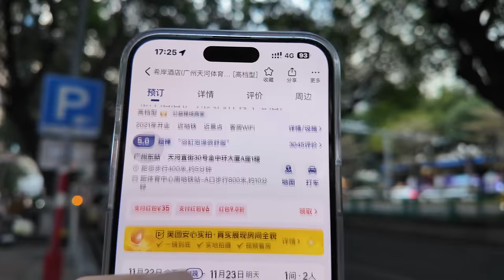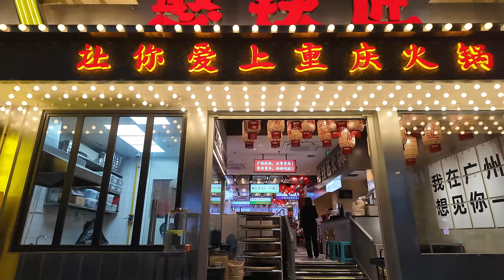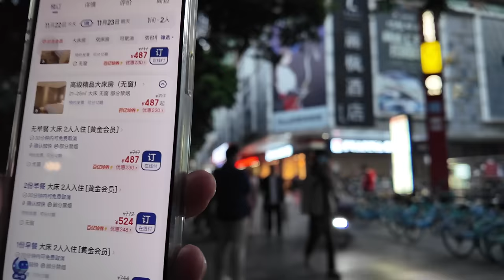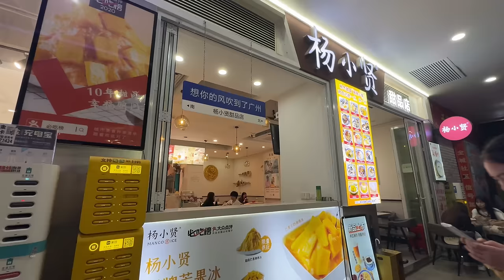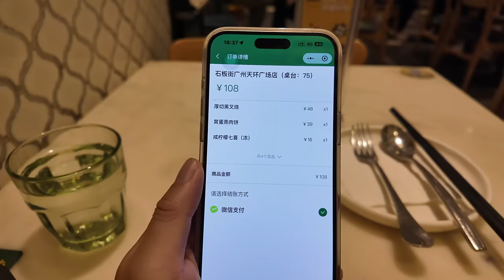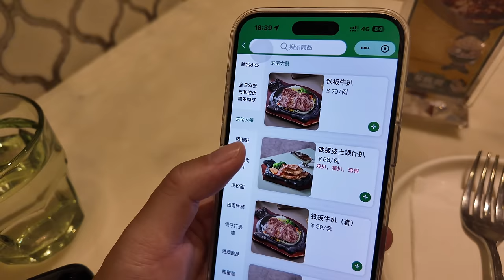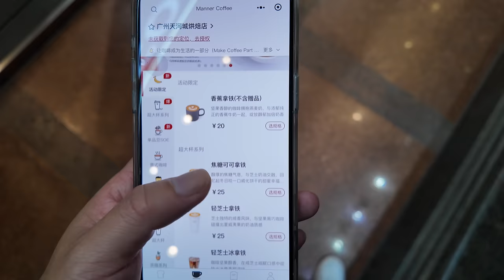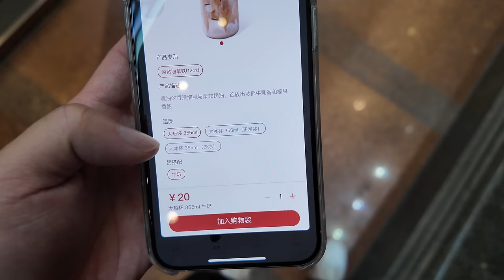廣州！天河商圈！酒店價格？米芝蓮！粵菜餐廳！排隊一小時！旅遊攻略！天河城！天環廣場！購物天堂！遊客最愛！交通路線！一人晚餐！消費110元！人氣爆棚！Canton Food Tour｜GuangZhou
餐廳名稱：石板街港澳冰室(天環店)
餐廳地址：廣州市天河區天河路218號天環PARC CENTRALB2
餐廳上菜：厚切黑叉燒 ¥48，窩蛋蒸肉餅 ¥39，鹹檸檬七喜（凍） ¥16

Chapters:
00:00 Intro
00:47 天河城/週邊飯店價格/交通路線/美食推薦
08:17 天河南/奶茶店/咖啡店/年輕人的世界
22:35 天環廣場/米芝蓮餐廳/小柄勝/大排長龍
23:04 石板街/讀餐牌時間/厚切黑叉燒/小窩蛋蒸肉餅
32:46 天環廣場/購物天堂/Manner咖啡店
40:59 Ending